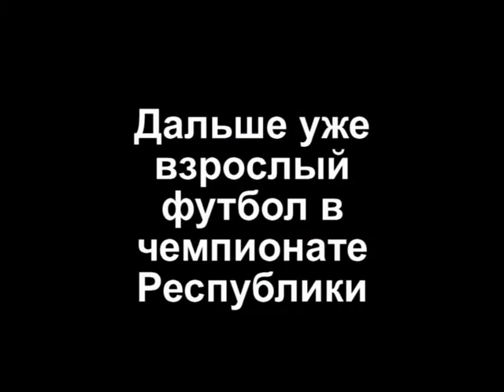Последняя игра детства